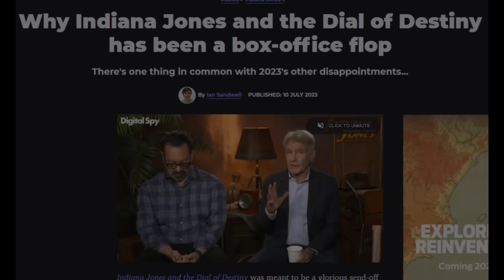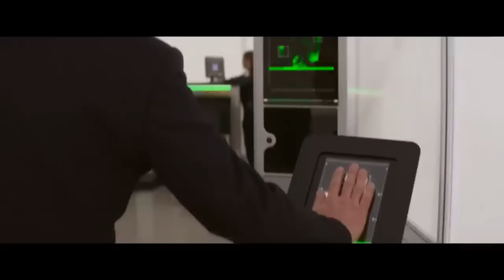Mission: Impossible - Dead Reckoning Is Excellent!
Mission Impossible 7, starring Tom Cruise and Hayley Atwell, absolutely demolishes Indiana Jones 5, and is likely to dominate the summer movie season.